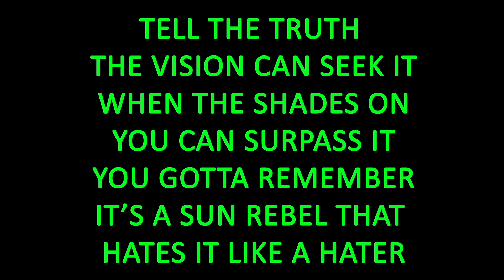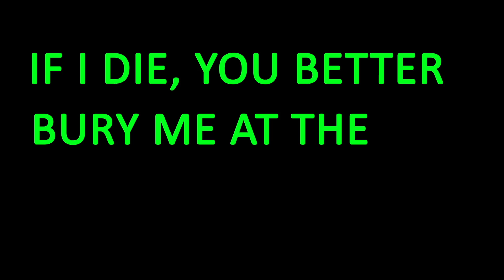JiaS. - Shades (Lyric Video)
Lyric video for "Shades" by JiaS.

And don't forget to stay fortified!!